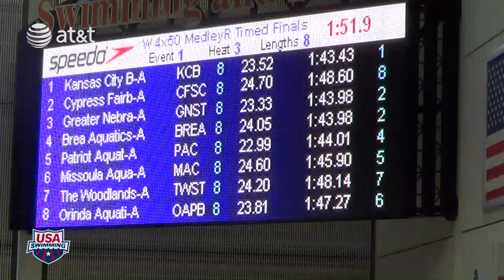West 2015 Speedo Junior Nationals Women's 200 Medley Relay Heat 3